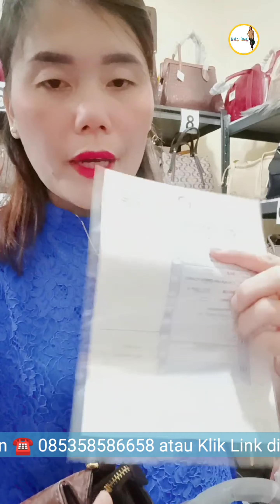Rekomendasi Tas wanita terbaru untuk Natal pesta ngantor jalan jalan live jualan online Loly bag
Rekomendasi Tas wanita terbaru untuk Natal pesta ngantor jalan jalan  live jualan online @lolybagmedan

Follow klik link